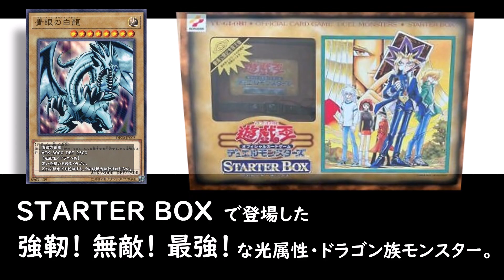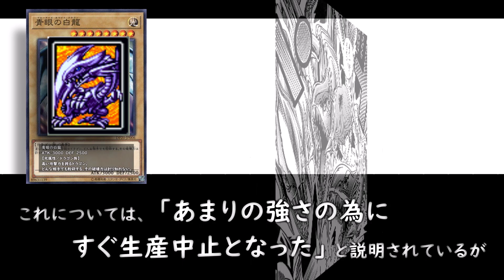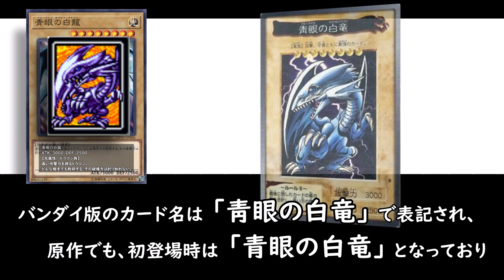【ゆっくり解説】青眼の白龍 EX-R【第２期】遊戯王 Blue-Eyes White Dragon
EXの再販、EX‐ＲからEX49「青眼の白龍」の紹介。
English subtitles